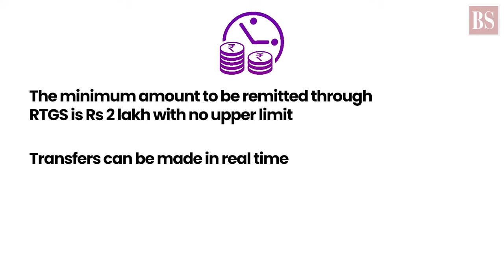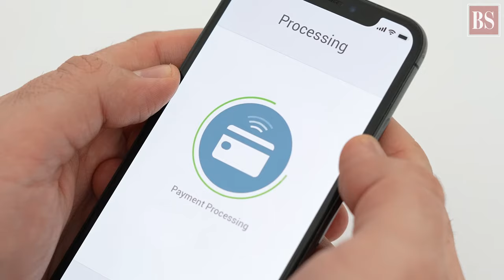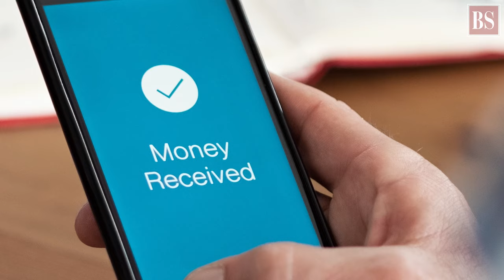What is RTGS funds transfer system?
Real Time Gross Settlement or RTGS system has cut short the risk to high-value payment settlements among financial institutions. It is used by central banks worldwide. Find out more about the system.